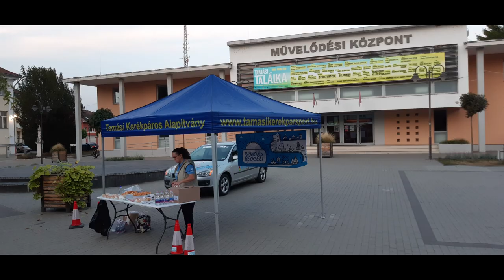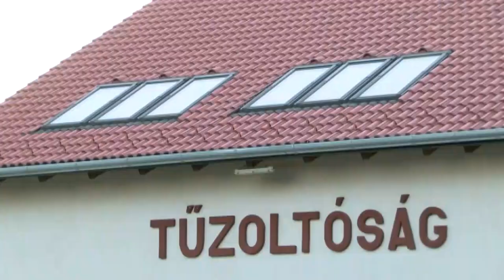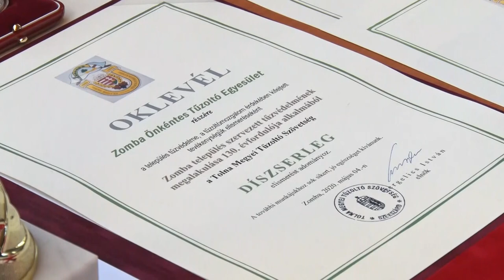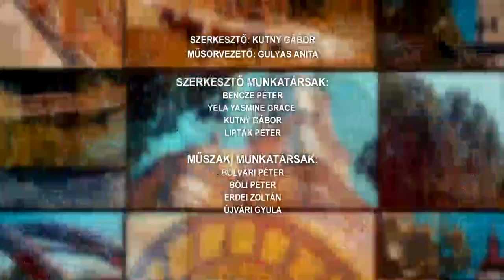Tamásitáj - magazinműsor 20210928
Tamásitáj - magazinműsor